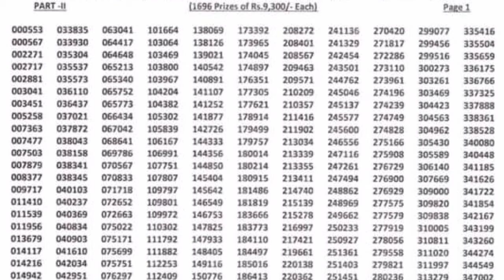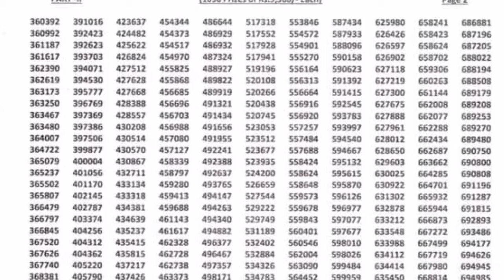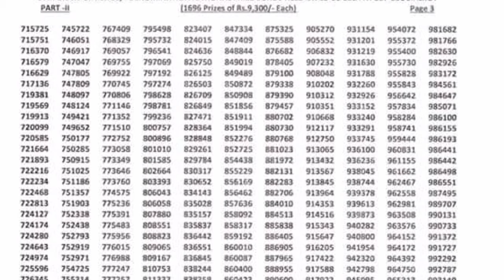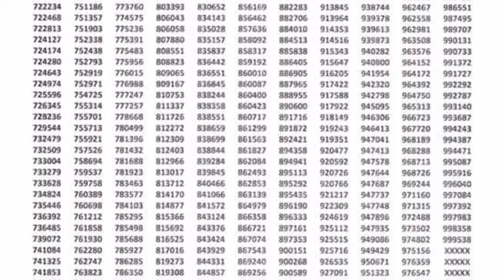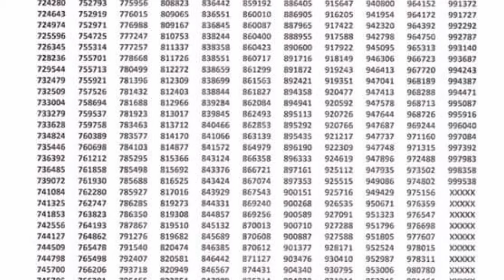750 prize bond complete result list today | 15 January 2024 | 750 prize bond list draw # 97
1500 Prize Bond

Prize Money-:
First Prize :      15Lac Rs.          (One prize)

rs 750 prize bond list 2024,
today,result 750 prize bond ,What is the prize of 750 Bond,How can I check my prize bond result online,
Are you notified if you win on prize bonds,
Do Prize Bonds expire,
Is Prize Bond Haram,
What is the tax on prize bonds in Pakistan,